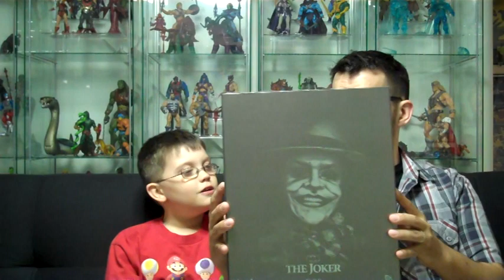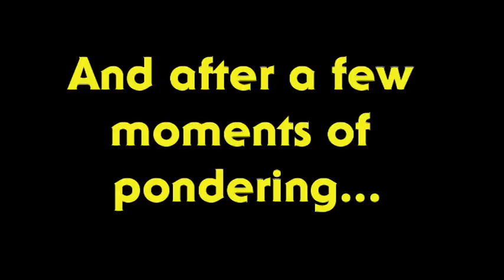Hot Toys DX08 Jack Nicholson Joker 1989 Batman 12" Figure Video Spotlight Review 1989Batman.com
Hello all! Welcome to our second video spotlight for 1989Batman.com! I'm James "Sallah" Sawyer. My son Blaze and I usually take a look at figures from the Masters of the Universe Classics line... but we are making a few exceptions for some of our favorite toys off all time... Like this Hot Toys 1989 Jack Nicholson Jokerfigure! Enjoy! And be sure to check out for more cool content! -James